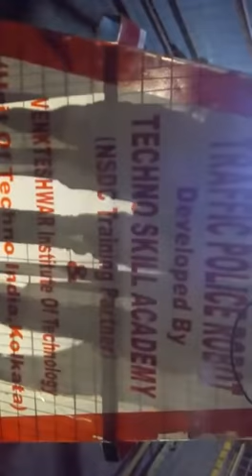Indore robot traffic signal 100% real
It is not common signal it's robot signal
Real